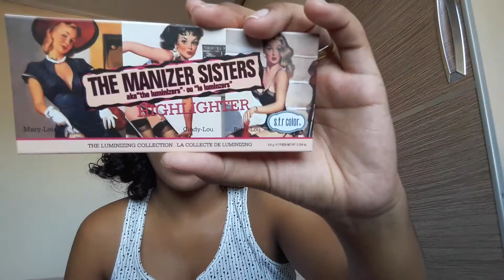Comprinhas de São Paulo e mais #09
Comprinhas de viagem e umas comprinhas extras que chegaram da Mais Vaidosa enquanto eu estava em viagem de férias. Além das comprinhas da Mais Vaidosa, fiz compras no Brás no shopping TUPAN (não peguei cartão, mas, vários boxes tem os mesmos produtos e com os mesmos preços. Fiz algumas comprinhas na 25 de Março, fui em três lojas uma que não peguei cartão/nota, na MK Import e na Palácio das Maquiagens, então segue ai que vou mostrar tudo pra você agora.

Se Inscreve. Curte, Comenta e Compartilha. Chama as Amigas Mulher.

Aperta o sininho para ativar as notificações.